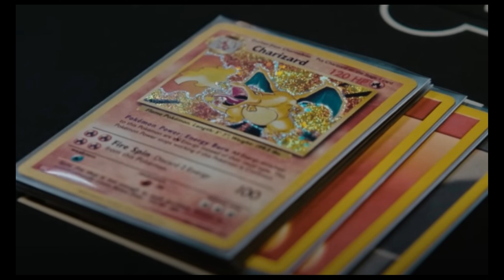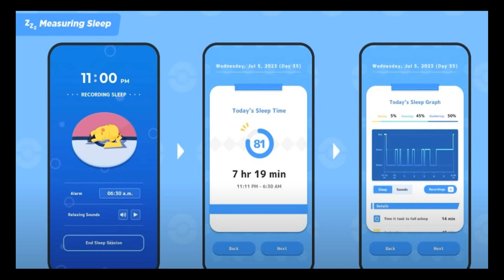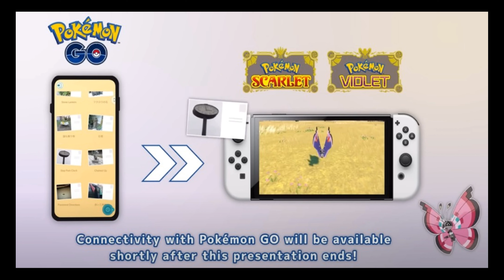Pokemon Presents 2.27.23 My thoughts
Hello everyone! Just my thoughts about the items revealed, or not revealed, in the February Pokemon Presents.